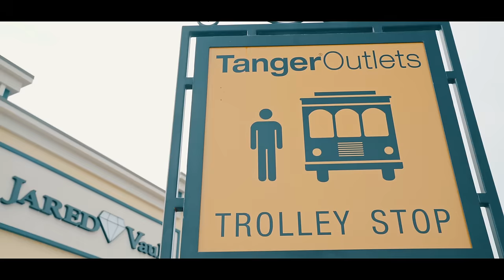A Christmas Rumble | Milo's Subaru Sleigh | SchwaaFilms (4K)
Watch in 4K! Unfortunately we didn't get a white christmas this year or anything close to it lol, but that didn't stop us from putting together a video for this year! Keep an eye out for another video with Milo's subaru as soon as it starts snowing, we got some sick stuff planned! A huge thank you to every one who helped in the making of this video.

Sony a7sII
Sony a6300
Sony 24-240 zoom lens

- Cody Greenstone (IG: CG.Media, gave me the killer song suggestion)
- Faith Marone (IG: Faiithmarone)
- Milo Perez (IG: Miloo_perez)
- Travis (Who came up with the video title name: IG: whogivesashift)
- Breanna (IG: Breannnaaxo)

SONG: (Please support the artist!)
Trap Party
Ronettes - Sleigh Bells (PhatCap! Remix)